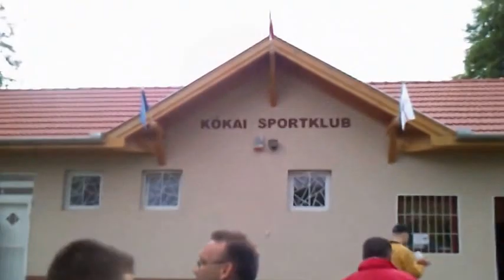Bajnok csapat-after movie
Kóka KSK labdarúgó csapatának 2014-es bajnoki szezonzáró mérkőzés előtti és utáni snittjeiből összevágott, androidos telefonnal(Sony Xperia minipro) készített after movie a bajnok csapatról, a Bundás tv gondozásában.